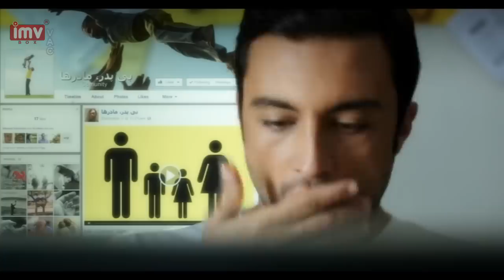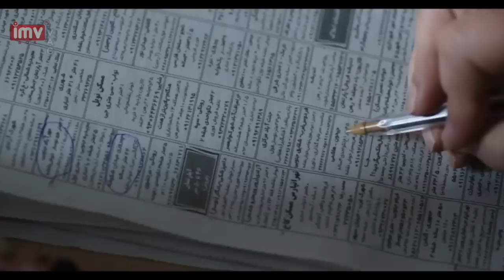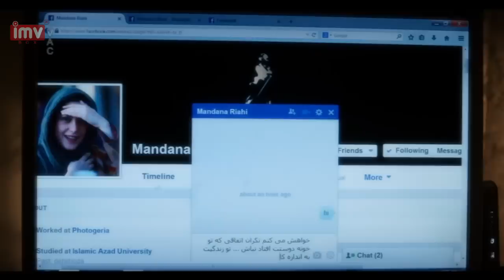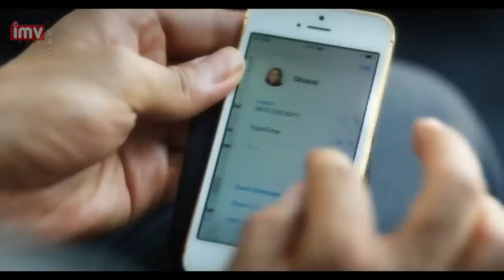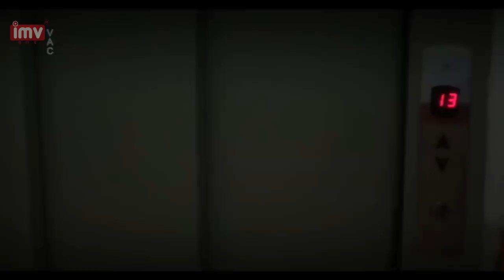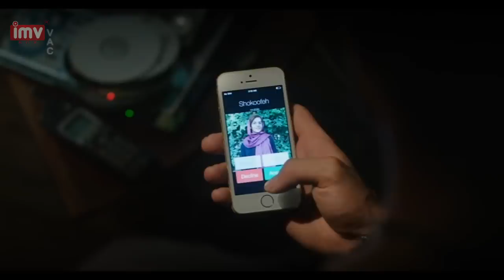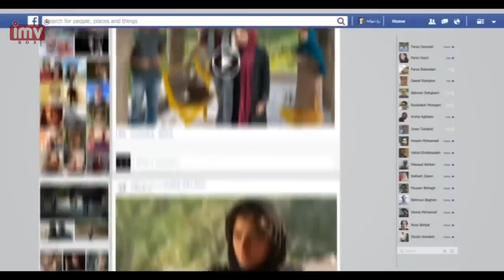Rokhe Divaneh | رخ دیوانه (Crazy Castle)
. داستان چند جوان است که در یک قرار اینترنتی با یکدیگر آشنا شده و به دنبال یک شوخی و شرط‌بندی در مسیری پیچیده و دلهره‌آور می‌افتند، مسیری که درک جدیدی از زندگی و اجتماع را برای هرکدامشان رقم می‌زند و باقی ماجرا…

A group of young online community members roam the city of Tehran, looking for a good time. What starts as a prank unfolds into a complicated situation as they become entangled in blackmail. In their attempts to escape their predicament, the remnants of their troubled past surface again. Examining the true meaning of friendship and the way we portray ourselves on social media, Crazy Castle is a riveting and sometimes harrowing journey which will have you on the edge of your seat throughout.

Synopsis by IMVBox.com